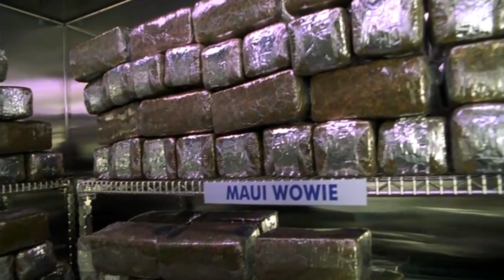Papered Up - Magical Flowers